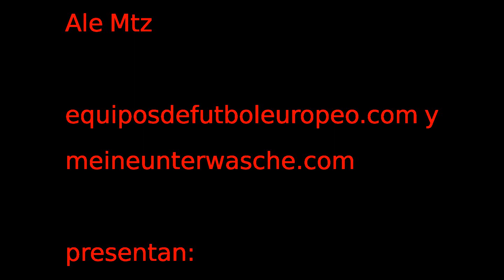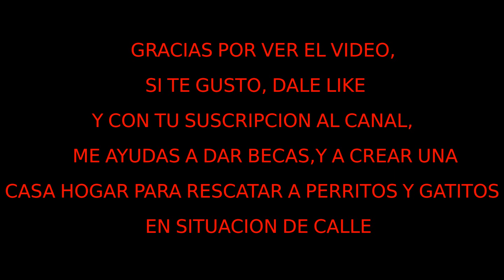CONZOMECITO DONDE TE GUSTA DESCANSAR